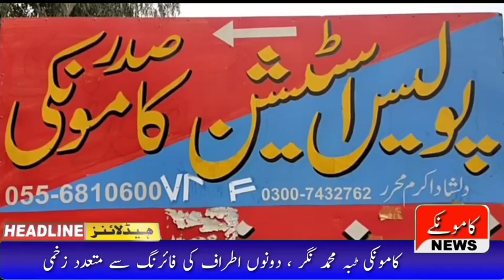ٹبہ محمد نگر ||kamoke news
Tibba Muhammad Nagar latest updates watch kamoke news for latest update